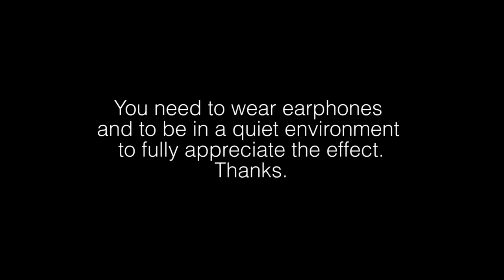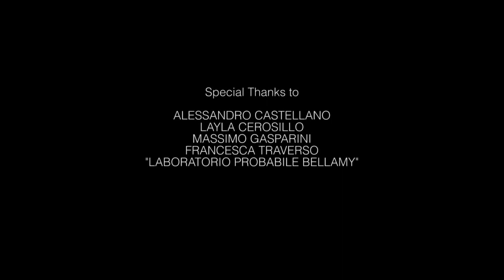DAYDREAM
The sensorial experience of a man suspended between consciousness and unconscious.

PLEASE READ BELOW:

This clip makes use of holophonic audio techniques to create a virtual environment surrounding the audience.
You need to wear earphones and to be in a quiet environment to fully appreciate the effect.
Thanks.